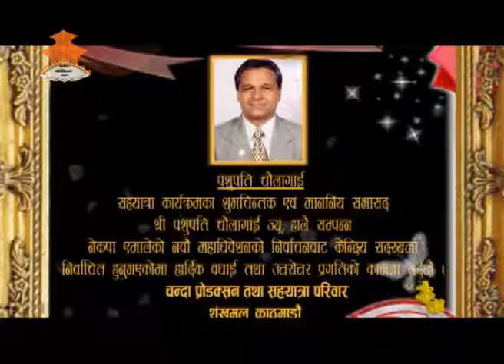Sahayatra || episode 42_Many many Congratulations our best wishes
पशुपति चौलागांइ सहयात्रा कार्यक्रमका शुभचिन्तक एवं माननिय सभासद श्री पशुपति चौलागांई ज्यु, हालै सम्पन्न भएको नेकपा एमालेको नवौ महाधिवेशनको निर्वाचनबाट केन्द्रिय सदस्यमा निर्वाचित हुनुभएकोमा हार्दीक बधाई